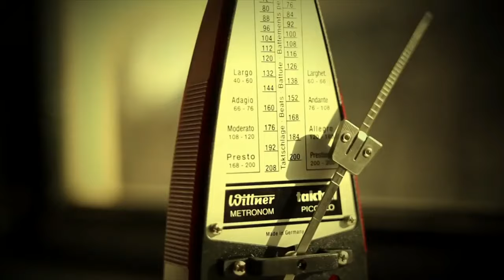Movie soundtracks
Our music that sounds in different films.
 👉  Soundtracks by Asea Sool 🎬
1. Indian Flow - Director Giuseppe petruzzellis - 2012
2. Terra Seca - Director Stas Fedosov - 2013
3. 5th therapy - Director Alisa Pavlovskaya - 2016
4. My marmaid ,My lorelei - Director Nana Jorjadze - 2014